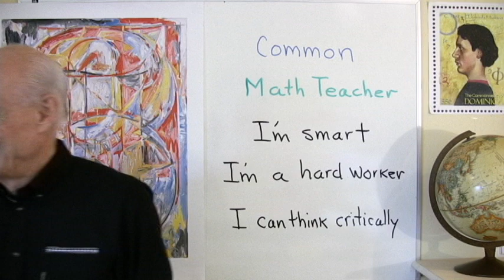Common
Common was on a panel in one of the sessions I attended at ASU GSV Summit 2019 in San Diego. He was talking about his education when he was a young man and he said something that really hit home for me.